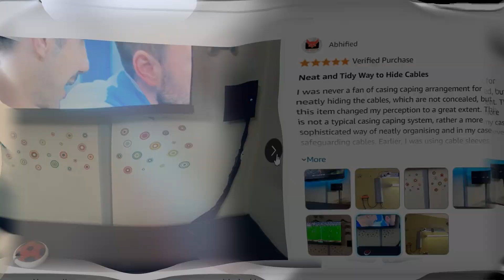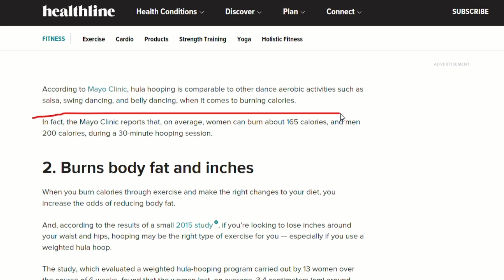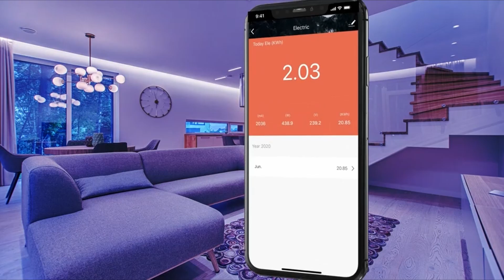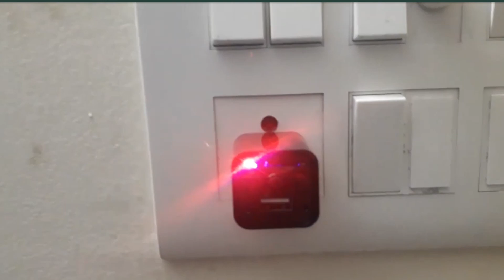Top 10 Super useful Amazon gadgets in india 😳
Dosto is video main mai 10 Cool Amazon gadgets ko dikhaya gaya hai . Jo kafi useful aur best rating ke sath hai  . Agar isme koi bhi gadgets pasand aata hai toh Amazon se kharid sakte hai .

All Amazon gadgets list :
1. RGB Video Light

2. Mini Air Pump

3. Cable Hider

4. Portable Electric Chopper

5. Multi Headphone Connector

6. Weightloss Hoop

7. U Shaped Pillow

8. Wifi Smart Plug

9. Mobile Gaming Controller

10 . Spy Camera

Very useful Amazon gadgets
fast weight loss gadgets
best gadgets of Amazon